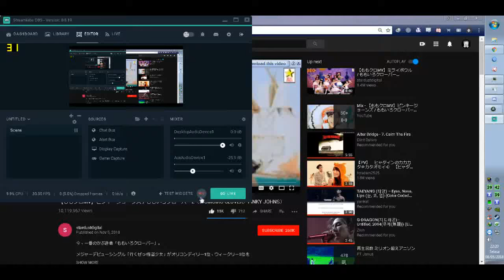HOW TO OBTAIN 2K GAP IN 5 MIN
BID TOKYO = BANNED